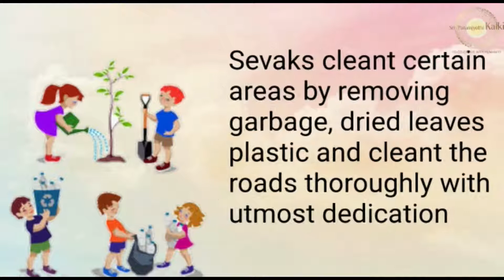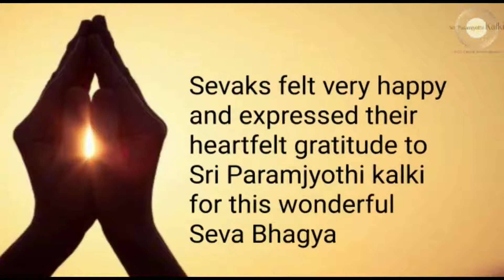Kannada: Odisha, Nabarangpur Seva Sangha | Organised Cleanliness drive @ a Temple in Bhamini Village